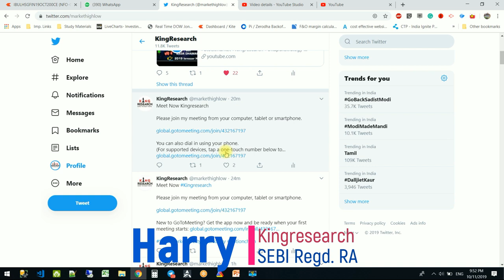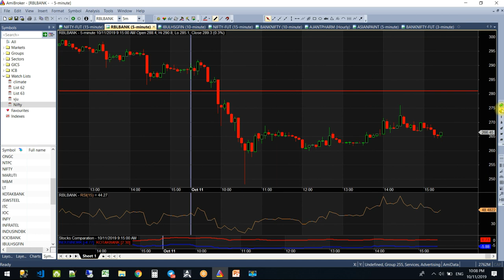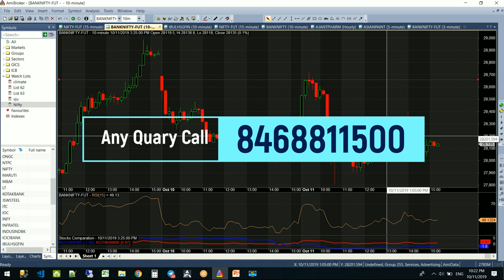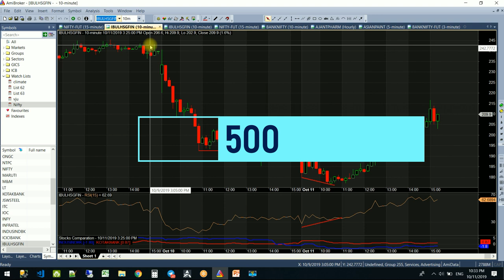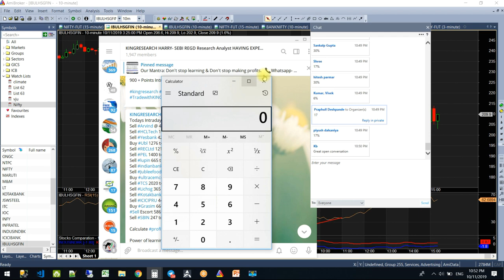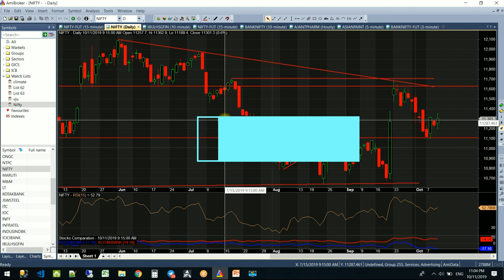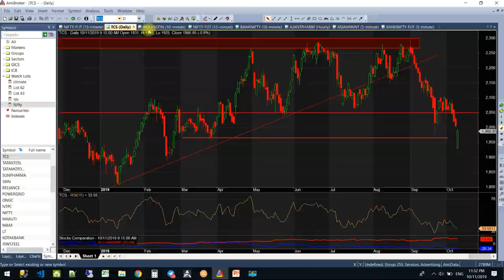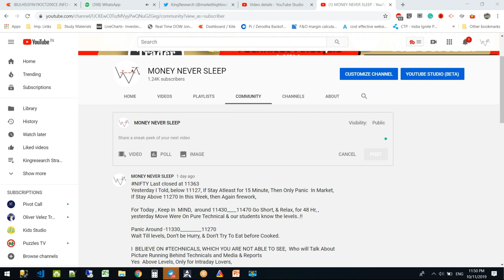Why you will JOIN Kingresearch ? | Intraday Trading | Swing trading | Stock Market for beginners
Why you will JOIN Kingresearch | Intraday Trading | Swing trading | 100 Sunnar ki ek KINGRESEARCH ki | Secret Method For IntradayTrading

👉 BROKERAGE FLAT 20 (unlimited lots)

10 day's Webinar on StockMarket TechnicalAnalysis From Basic to Advance on 14th October 2019.

DON'T MISS OUR ONLINE CLASS WHICH WILL START FROM
14th OCT 2019 | TRADING SEMINAR

- 12 Years of practical knowledge
- Lifetime support
- Assured monthly Return
- Stock selection
- Positioning
- Money management